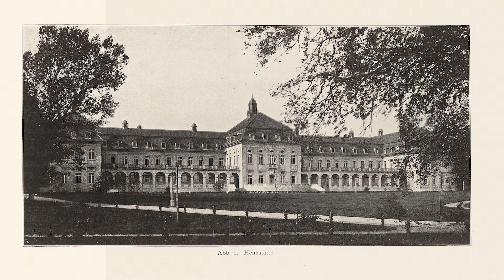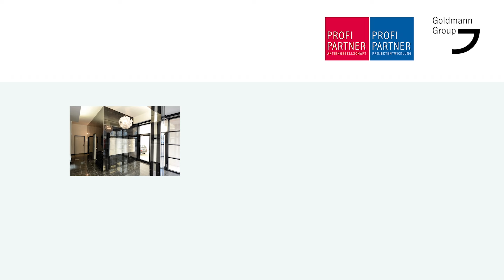Imagefilm WALDHAUSQUARTIER 2024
Willkommen im WALDHAUSQUARTIER in Berlin Buch, ein Ensemble aus historischem Denkmal und vier Neubauten mit 108 Wohnungen und 87 möblierten Apartments zum Kauf bei PROFI PARTNER AG.